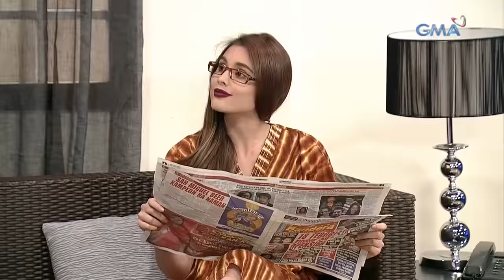Bubble Gang: Kupit-19 sa tuition fee (Full Episode) | YouLOL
I-tag n’yo na ‘yung mga tropa n’yong may dagdag sa tuition fee para makapag-SB! Kupit pa more!

(Episode aired on May 26, 2017)